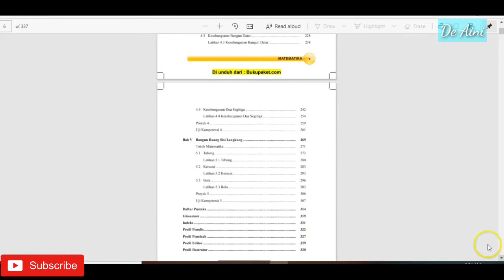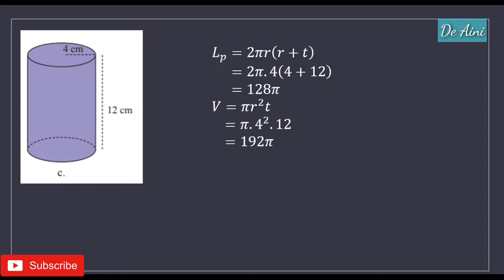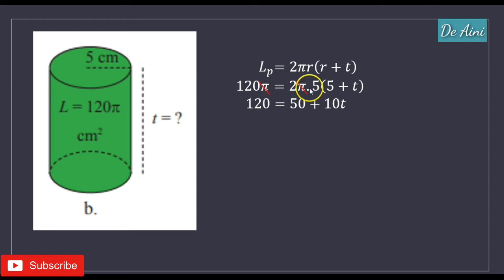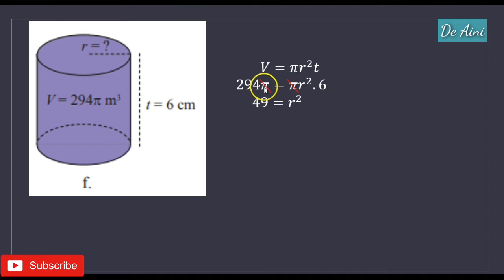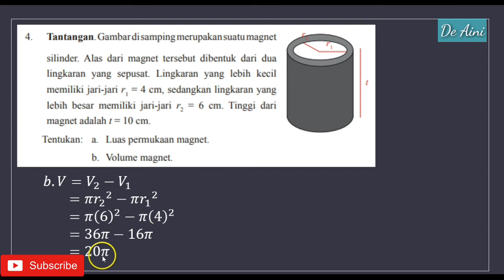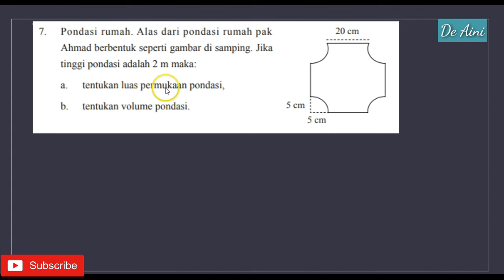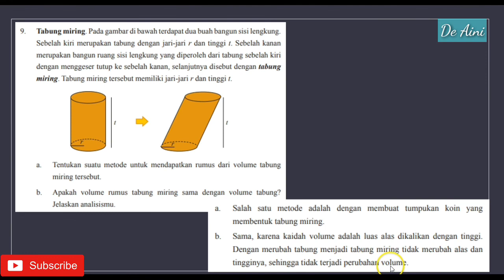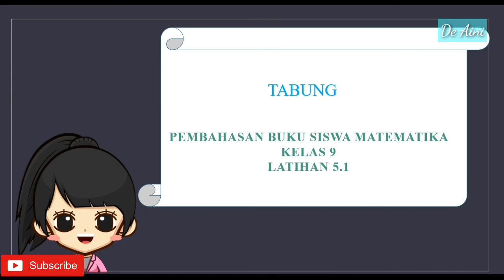Luas Permukaan dan Volume Tabung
hitunglah volume tabung luas permukaan dan luas selimut tabung berikut
hitunglah volume dan luas permukaan bangun tabung tersebut
carilah luas permukaan dan volume tabung
contoh soal luas permukaan dan volume tabung
hitunglah volume dan luas permukaan tabung 20 cm
hitung luas permukaan dan volume dari tabung berikut ini
hitunglah luas permukaan tabung dan volume tabung di bawah ini
hitunglah luas permukaan dan volume tabung jika
jelaskan secara matematika hubungan antara luas permukaan dan volume tabung
hitunglah volume dan luas permukaan tabung dengan tinggi 20 cm